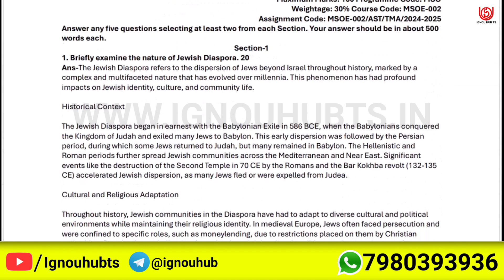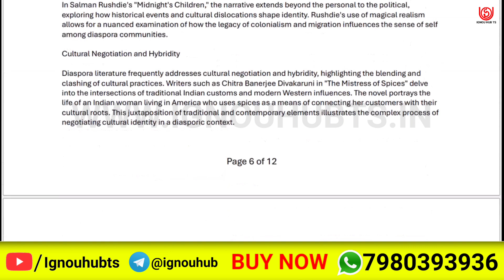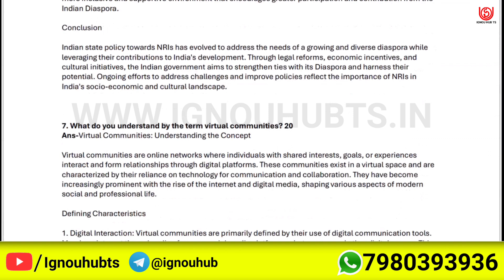MSOE-002 Solved Assignment 2024-25 English, MSOE-002 Solved Assignment 24-25, MSOE 2 Assignment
You find MSOE-002 Solved Assignment 2024-25, MSOE-002 Solved Assignment and you can download PDF it very easily, then follow the given steps to download, IGNOU solved assignment.

MSOE 2 solved assignment 2024-25 in english | MSOE 2 solved assignment 2025 |
MSOE 2 assignment question paper 2024-25 | ignou solved assignment |